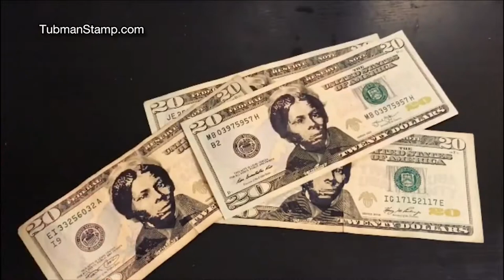Harriet Tubman's grandniece thinks redesigned $20 bill is delayed 'because she was a black woman'